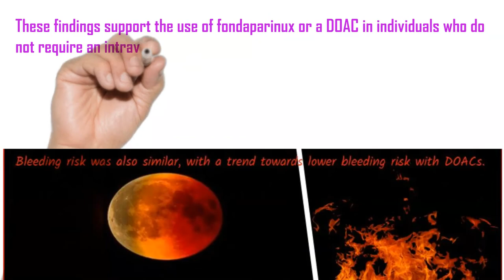Choice of non-heparin anticoagulant in HIT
Most uptodate Guidlines for doctors and nurses .